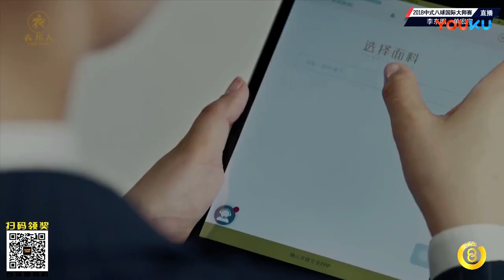Li Dongming VS Shan Hongyu - World Chinese 8 Ball Masters Tour 2018-2019 Stop 2 Siping